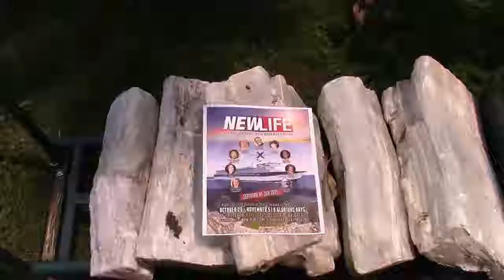Come with us to MAYA-LAND New Life Cruise 10/29 -11/05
Steven[Crystalmaster] Rosley and his son Jeremie B.Rosley will be doing workshops at sea and mediations in Maya Ruins